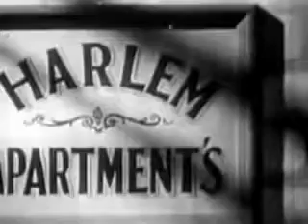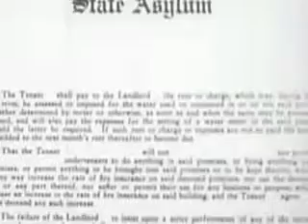Bubbling Over - Ethel Waters - 1934 - Full movie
Bubbling Over is a 1934 American musical comedy short film directed by Leigh Jason.

Plot[edit]
Samson Peabody is the janitor in an apartment building where he and his wife Ethel live with a large crowd of Samson's freeloading relatives. When more relatives come to stay, Ethel throws them out. A scheming occupant of the building reads Samson's mail and poses as a clairvoyant prediciting the events of the letter; the arrival of Samson's rich Uncle for dinner. However, the Uncle is a penniless lunatic (imagining himself to be The Emperor Jones) and a pickpocket. He steals the chicken of the dinner, several watches of the guests, the clairvoyant's crystal ball and in the final scene, all the clothes of the people in the room.

Cast[edit]
Ethel Waters as Ethel Peabody
Southernaires Quartet as Some Relatives
Hamtree Harrington as Presbee Peabody
Frank L. Wilson as Swami River

Soundtrack[edit]
Ethel Waters - "Taking Your Time"
Southernaires Quartet - "Hang Your Hat in a Harlem Flat"
Ethel Waters - "Darkies Never Dream"
Southernaires Quartet - "Company's Coming Tonight"